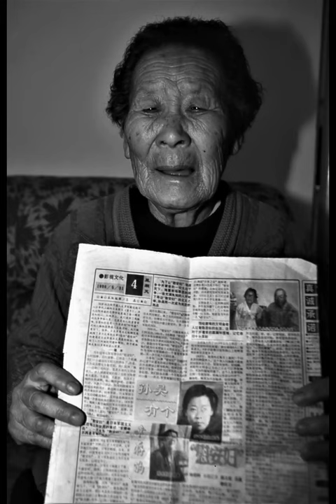할매들이여 편히 계십니까?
할매들이여 편히 계십니까?  기록되지 아니하면 기억되지 아니한다